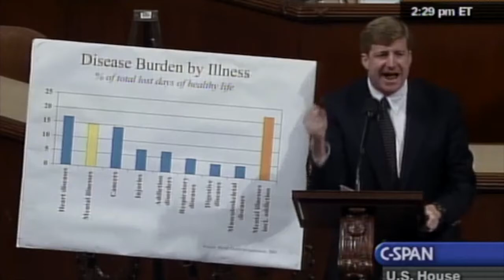Tribute to Former U.S. Rep. Jim Ramstad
Jim Ramstad served in the U.S. House of Representatives from 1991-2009, representing Minnesota’s 3rd congressional district. He was the lead Republican cosponsor of the Paul Wellstone and Pete Domenici Mental Health Parity and Addiction Equity Act of 2008 (MHPAEA).